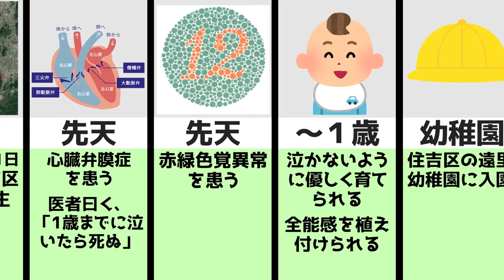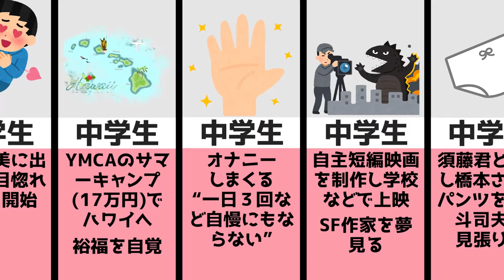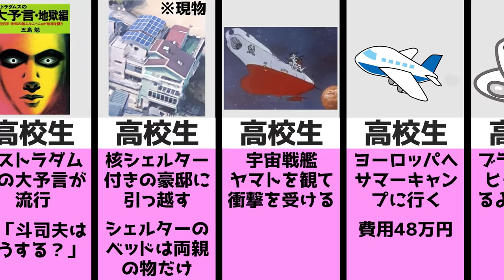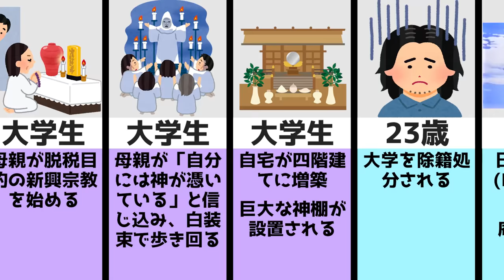『岡田斗司夫の半生 第一章』今を時めく斗司夫。幼少期から頭角を現していた…。【岡田斗司夫の半生 生い立ち 庵野秀明】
★第二章はこちら